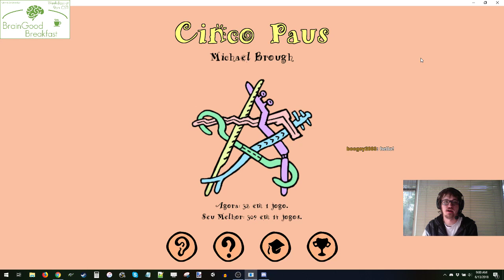BrainGoodBreakfast #42 (Cinco Paus Road to 50)